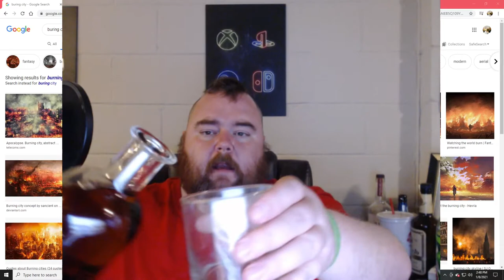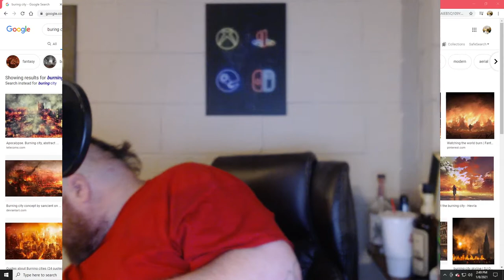Rogues Whiskey Richard: Legent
Good solid flavor profile throughout.